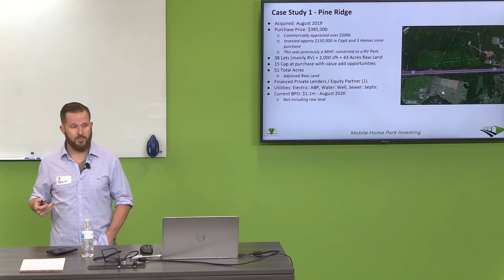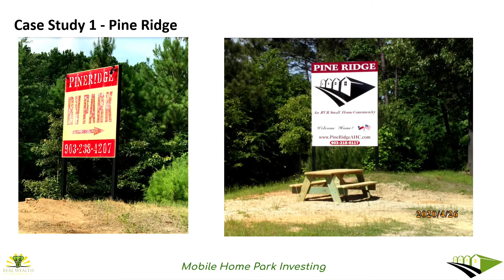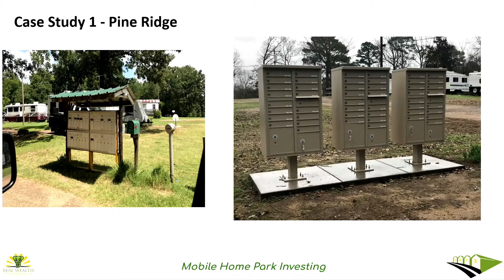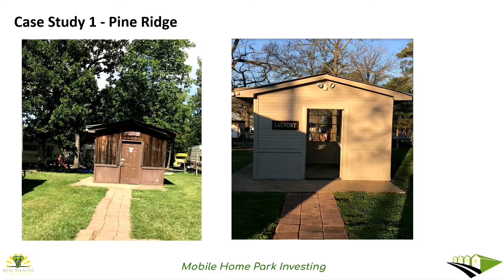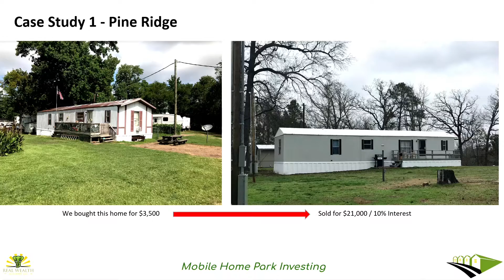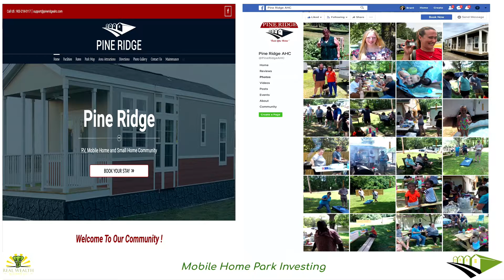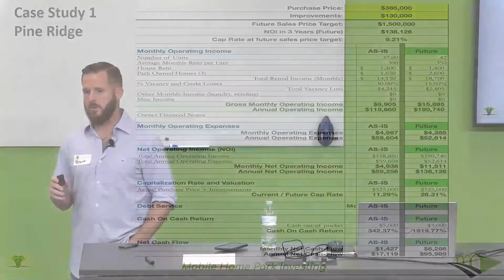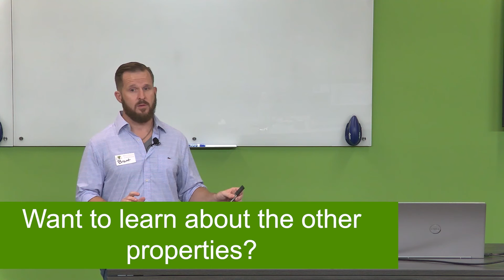Investor Spotlight 7: First Mobile Home Park Investment Numbers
Brant Phillips stopped by the Total Wealth Academy Member Spotlight Night to talk to the members about what the numbers looked like for his very first mobile home park investment.  He surprised everyone when he let them know that these numbers were numbers were his "mistake filled" numbers.